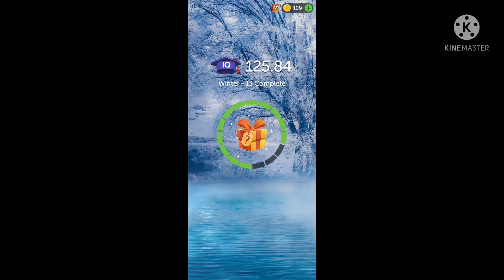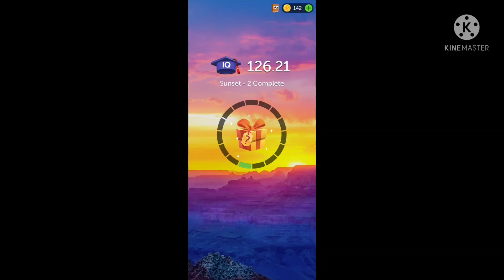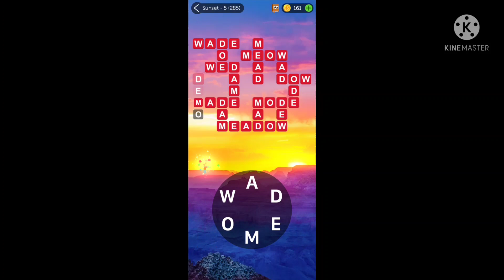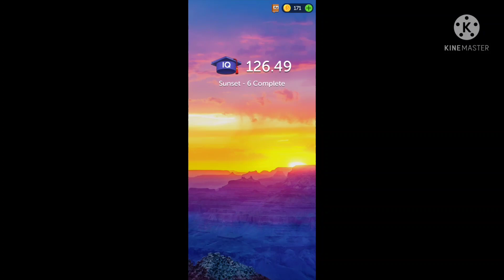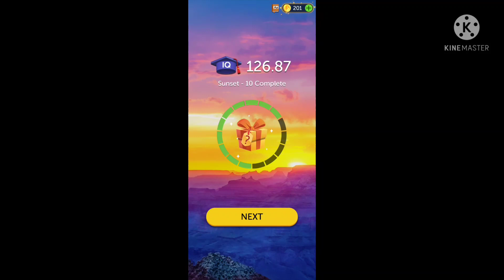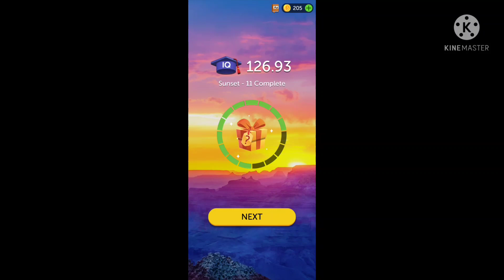Crossword Quest puzzle part28/ mary jane rosales